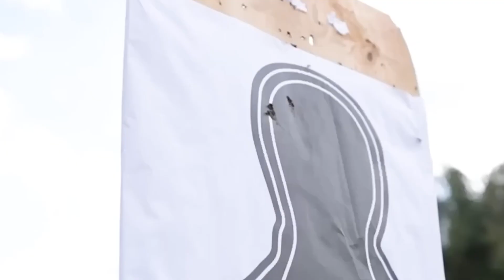Ironclad: Ukraine’s AI combat robot destroys Russian forces on its maiden deployment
On February 6th, 2024, Ukraine's Land Forces reported that the 5th Separate Assault Brigade had utilized the domestically produced ground unmanned combat platform named Ironclad in combat operations. Video footage depicted the robot engaging a Russian position with a heavy machine gun. The Ironclad is equipped with a domestic combat module called Shablya M2, which can accommodate either 7.62 mm or 12.7 mm machine guns, as stated in the announcement.

While precise details about the upgraded platform remain undisclosed, previously disclosed specifications indicate a weight of 1,800 kilograms and a maximum payload capacity of 350 kilograms. It boasts a top speed of approximately 20 kilometers per hour on roads and 15 kilometers per hour off-road. The operating range spans up to 130 kilometers on a single charge, with a remote control range starting from 5 kilometers, extendable to 10 kilometers with a repeater, according to Militarynyi. The Ironclad's armored hull is capable of withstanding 7.62 mm ammunition.

The shots observed in the video are discharged by the robotic Shablya turrets, developed by a Ukrainian engineering team. Mykhailo Fedorov, Ukraine's Digital Transformation Minister, revealed on January 10th that Ukraine has now enlisted their services for the first time. Fedorov described Shablya as an innovative example of modern warfare weaponry.

Shablya exemplifies a Ukrainian homegrown military technology startup that has received state investments through the Brave 1 defense cluster as part of Ukraine's strategy to develop unique technological solutions for its defense forces. The combat module can be deployed on the ground, vehicles, or specialized transport, offering fire support from various positions such as trenches, bunkers, and pickups, as per the developers. It can accommodate 7.62 mm PKT, M240, M2 machine guns, or other weapons.

The operator inserts the armament into the turret and coordinates fire at distances up to 1,200 meters using a remote control panel, camera, and monitor. Shablya's armor is bullet-resistant. It can collaborate with the robotic Ris platform to deliver firepower in high-intensity combat zones, according to the developers.

In response to Russia's significant manpower and military resources, Ukraine has embraced a technology-driven approach to counter the Russian invasion. Drones play a crucial role in this strategy. The Army of Drones state project supplies hundreds of drones daily to the Ukrainian army, including reconnaissance FPV drones, kamikaze drones, and heavy drone bombers.

At sea, a nimble fleet of naval drones has forced Russia's Black Sea Fleet out of occupied Crimea and sunk at least two flagships. In terms of ground combat drones, Ukraine has identified three primary focus areas, as outlined by Deputy Defense Minister Volodymyr Havrylov in July 2023:
Logistics drones capable of operating near the frontlines to evacuate wounded soldiers or deliver ammunition in contested areas within enemy firing range.

Combat drones equipped with light weaponry such as automatic grenade launchers, machine guns, or anti-tank munitions, operated remotely by a human operator. These stealthy robots can ambush Russian forces from concealed positions.

Stationary robotic systems equipped with machine guns or optical surveillance equipment that can be positioned at strategic points and remotely controlled. While lacking mobility, these systems can aid in reconnaissance or be integrated into defensive structures.

Ground robots like the Ukrainian-made Ironclad contribute to saving lives by engaging enemies while keeping personnel at a safe distance, according to Havrylov. Ukraine's military continues to provide feedback to developers to optimize unmanned platforms for battlefield operations.